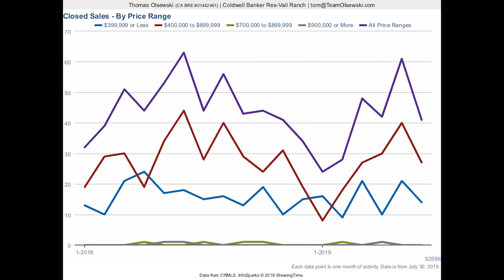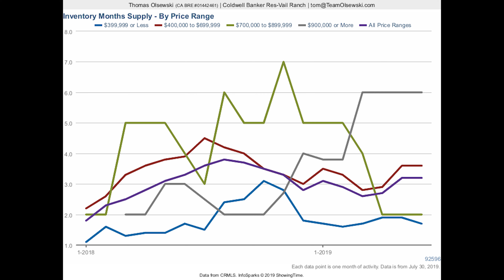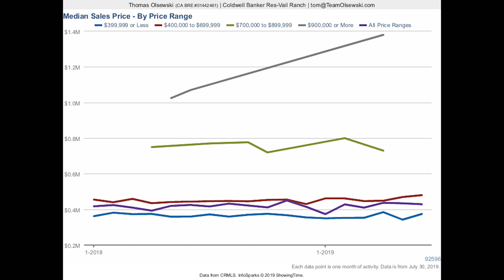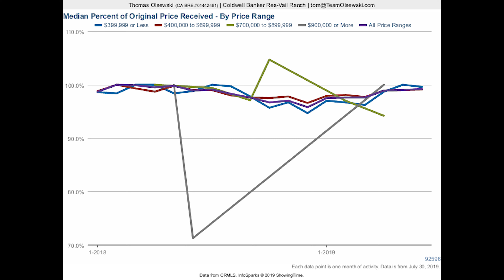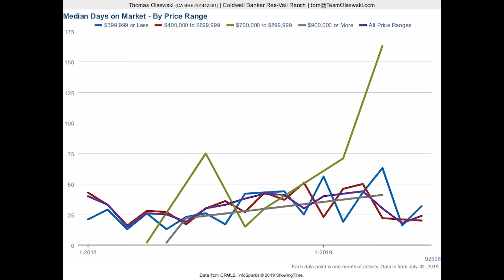French Valley Real Estate Market Update Mid Year 2019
Time is flying by this year we are all done with the 1st half of 2019. This is the French Valley real estate market update.  So in this Video I will be providing detailed updates on how the French Valley Real Estate Market ended up for 1st half of 2019 over all and to give you some insight on what the experts are saying the rest of the 2019 Real Estate market will be looking like.
Watch the video and learn what’s going on locally in the French Valley Real Estate Market.

Selling Your French Valley Home?

See Your Home Value Instantly to see how we get up to 18% more for your home when we sell. Videos on this process can be seen

Buying a French Valley Home?